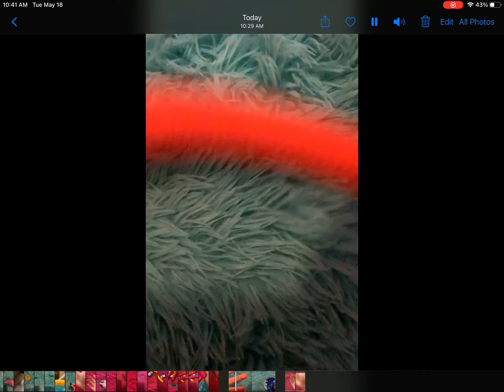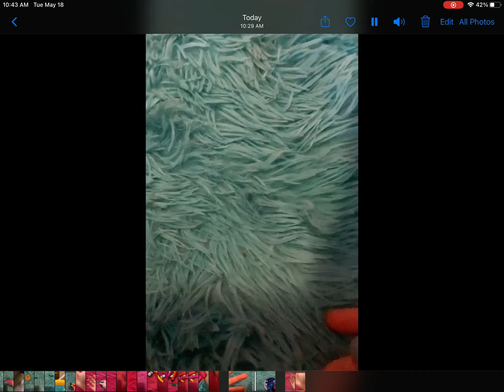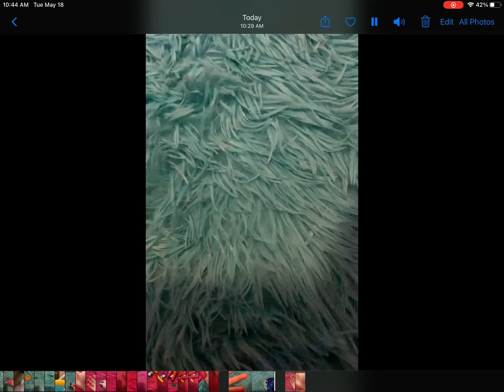Part two of the pea Popper fidget trading